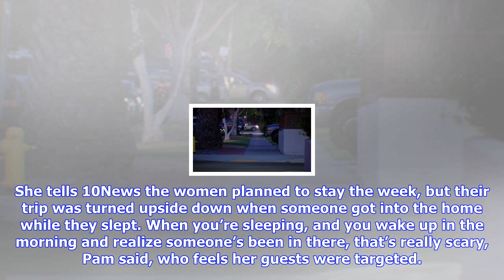Breaking News | Airbnb guests burglarized in pacific beach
Airbnb guests burglarized in pacific beach

SAN DIEGO KGTV A dream vacation in Pacific Beach became a nightmare for two women visiting from New ...